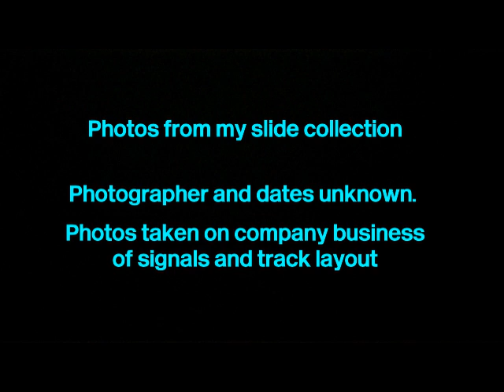British Rail Bygones - 70s & 80s GN South Photos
Photo-stream of some old photo slides from my collection.

00.05 Omnia by Helmut Schenker

I do not condone trespass on the railway for any reason.